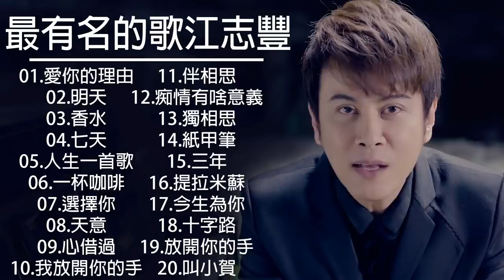【江志豐 Jiang Zhifeng】 最有名的歌江志豐【愛你的理由/明天/香水/七天/人生一首歌/一杯咖啡】乔幼最新专辑乔幼好听的歌最新 || Hokkien Song 2021